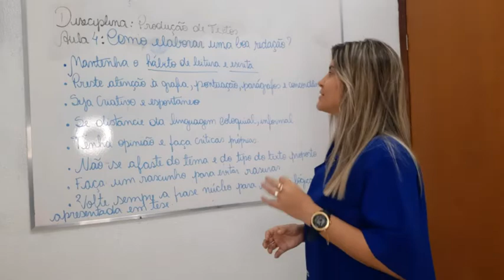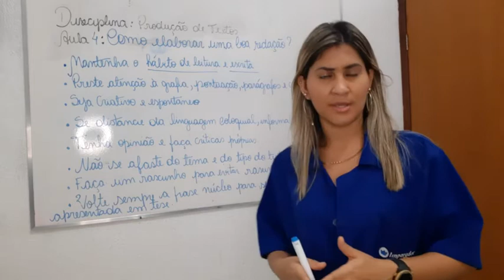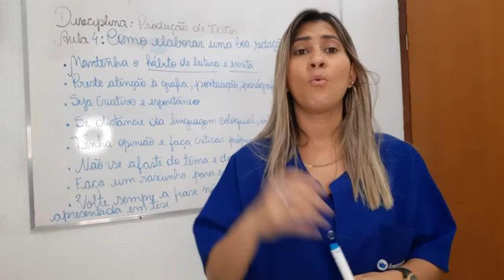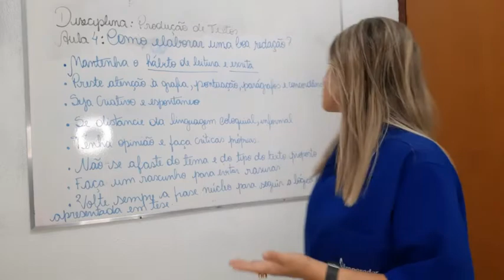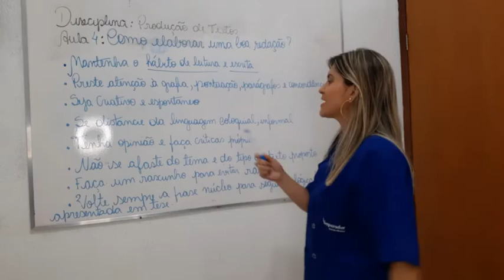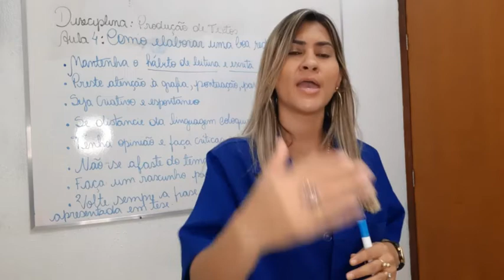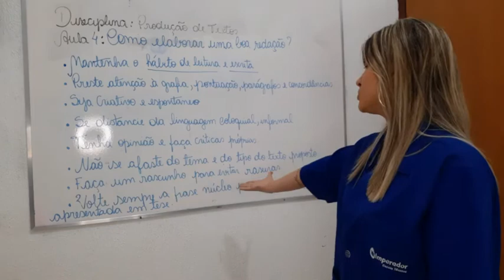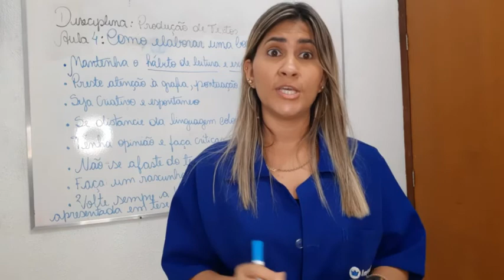AULA - PRODUÇÃO DE TEXTO PARTE 4 - PROFESSORA GLAUCE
EJA MANHÃ - PROFESSORA GLAUCE